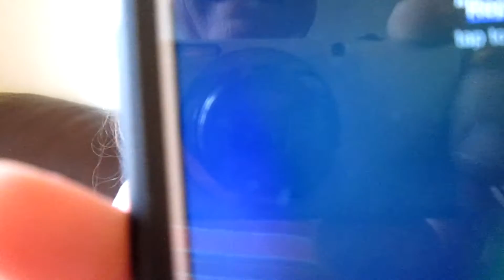Abigail V Siri Very funny iPhone Video Family Vlog video for kids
Abigail V Siri

No content with doing it once Abigail takes on Siri again and is as hilarious as ever .

Hello and Welcome to Abigails' Playtime Adventures ,
Abigail like all children loves to play and have Fun ,
Join us on our family outings which we call our Adventures  .
Its all about having Fun Fun Fun and if you can learn while having fun what can be better .

Abigial at the Dance Party at Seaworld vibe

Abigail Shopping at Seaworld

Abigail finds Nemo and looks for Dory at Seaworld

Abigail Visits Seaworld San Diego

Abigail goes to the pet store puppies

kids video video for kids